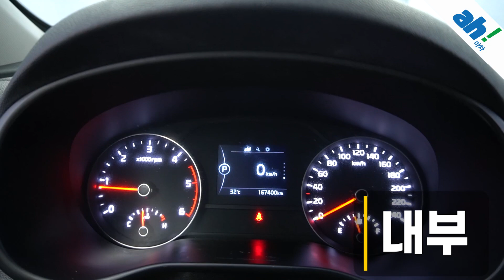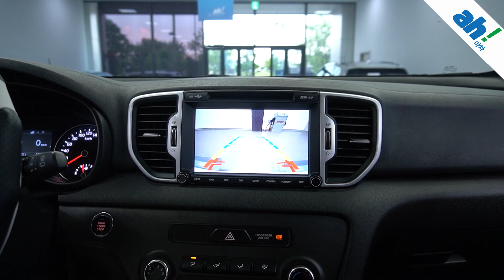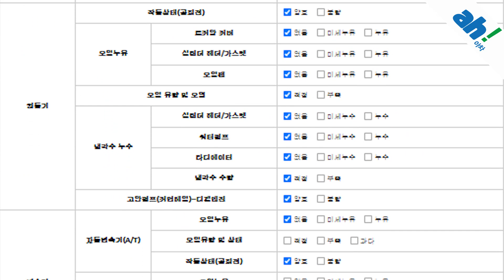[아차] 시세보다 저렴한 완전무사고 국산중고차👍기아 스포티지 4세대 디젤 2.0 2WD 프레스티지 feat. (317버7762)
1. 차량대금의 10% 결제 및 계약서 작성(차량 체크리스트)
2. 종합보험 가입(최소 3개월, 자차 포함)
3.5일간 타보고 구매확정 시 차량대금 잔액 및 부대비용(이전비 등) 입금 후 이전 등록
4. 타보고 차량 반납 시 이유 불문 환불 처리(제반 비용 공제)

5일간 타보고 구매 결정하실 수 있는 서비스입니다.